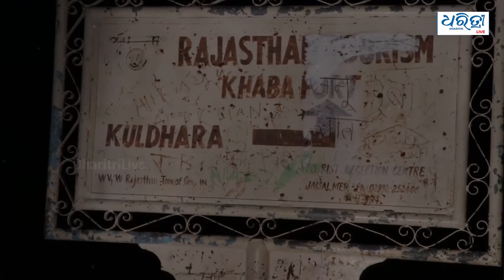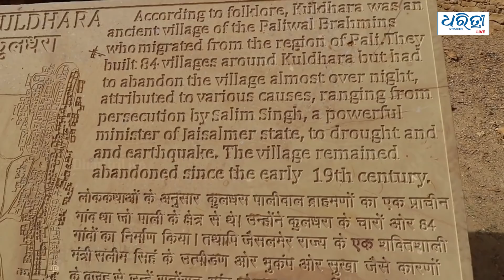ଭୂତ ପ୍ରେତଙ୍କ ଗାଁ କୁଲଧାରା | Ghost Village Kuldhara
ରହସ୍ୟର ଗାଁ କୁଲଧରା । ଯେଉଁ ଗାଁରେ, ଘର ଅଛି ହେଲେ ନାହାନ୍ତି ମଣିଷ।  କୁହାଯାଏ,  ଏହି ଗାଁରେ ରାତି ହେଲେ ଏକ ଭିନ୍ନ ପ୍ରକାରର ଶବ୍ଦ  ଶୁଣାଯାଏ। ଦୀର୍ଘ ବର୍ଷ ପରେ ମଧ୍ୟ ଘର ଗୁଡିକ ଆଜି ବି ଠିକ ସେମିତି ସୁରକ୍ଷିତ ରହିଛି।  ଦେଖନ୍ତୁ କେଉଁ କାରଣ ପାଇଁ  ଗାଁଟି ଜନଶୂନ୍ୟ ହୋଇଯାଇଛି ? କ’ଣ ରହିଛି ଏହା ପଛର ରହସ୍ୟ?